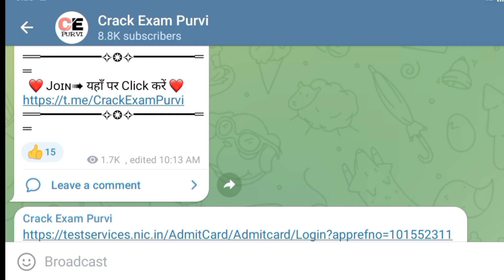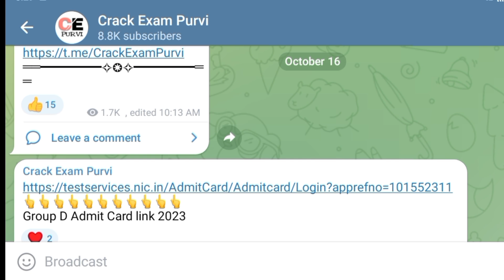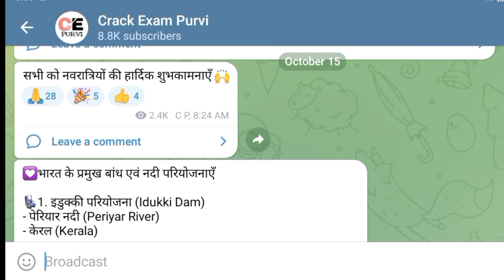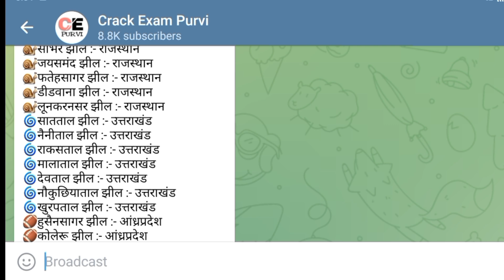Hssc group d admit card download link | Haryana group d admit card | cet group d admit card 2023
📢 ग्रुप डी के रजिस्ट्रेशन नंबर या पासवर्ड भूल गए वीडियो लिंक

Hssc CET Group D Practice Set 1 | Haryana CET practice Paper Group D | CET Exam Question Paper 2023

Haryana cet mock test 1 in hindi | NTA Question Bank | Test Series for cet exam

Hssc exam question paper | cet question paper 2022 | cet 2021 question paper | cet paper |
Hssc cet preparation | cet preparation 2022 |
Cet preparation | Haryana cet syllabus |
hssc previous year question paper haryana gk,
hssc previous year question paper India gk,

hssc cet science classes,
hssc cet science,
hssc cet science questions,
hssc cet group d science classes,

Cover Topics -:
Hssc cet online class | Cet online classes maths reasoning | Hssc cet practice set paper 2022 |
Hssc CET Practice Paper group D, Hssc cet group D practice Set, Haryana CET group D question paper, Haryana CET Answer key, Hssc CET group C Result, Hssc cet group D exam date 2022, Crack exam purvi Practice Set, Cet exam question paper, Haryana CET group D class, Hssc CET Group D online Class, Hssc CET Qualifying Marks, Hssc cet qualify, Hssc cet group d syllabus, Gk by pradeep sir, Gk by Parveen udaan, Study mantra Sunil Boora sir, Hssc cet Official, Ours Education, Ktdt

crack exam purvi, crack exam purvi set 1, crack exam purvimath, crack exam purvi practice set, crack exam pur playlist, crack exam puri channel,

Hssc test series |
Hssc cet | hssc cet Preparation |
Hssc cet classes | Hssc cet online class |
Hssc cet math class | Hssc cet computer class | Hssc cet haryana gk |
Hssc cet India gk | Hssc cet science class |
Hssc cet Paper | hssc cet mock test |
Hssc cet mock test free | haryana cet syllabus |

hssc cet gk by pardeep  sir,
hssc cet gk questions in hindi,
hssc cet gk by bk,
hssc cet group d haryana gk,